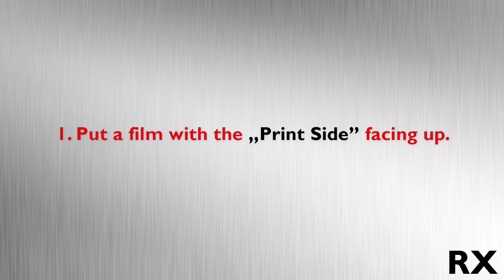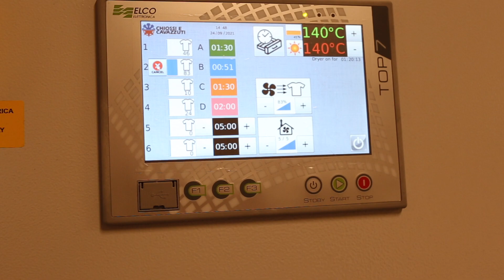INSTRUKCJA DTF - RX - krok po kroku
W filmie pokażemy Wam jak stworzyć i wgrzać piękny nadruk technologią DTF. Drukarki pokazane na filmie, to sprzęty japońskiej marki Brother - seria GTXpro i GTXpro Bulk.